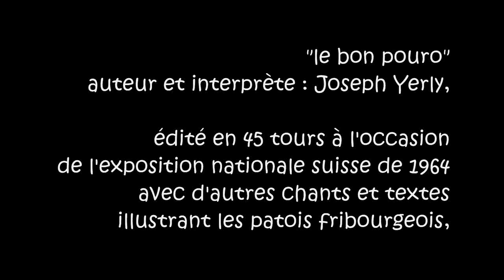le bon pouro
manuelle yerly présente "le bon pouro"